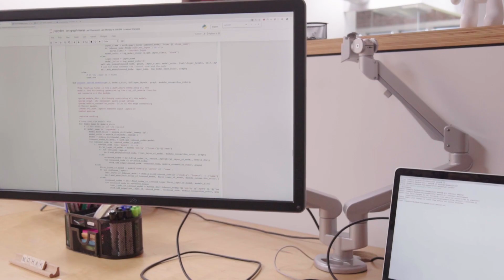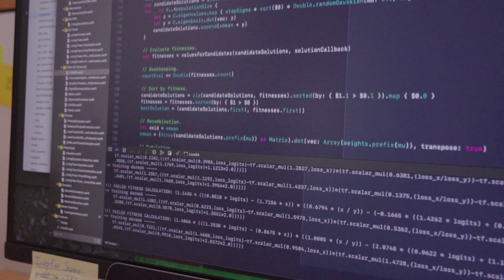Visualizing the Evolution of Neural Networks | Mohak Kant | Cognizant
Visualizing the evolution of neural networks enables us to build systems that more closely mimic the human brain.